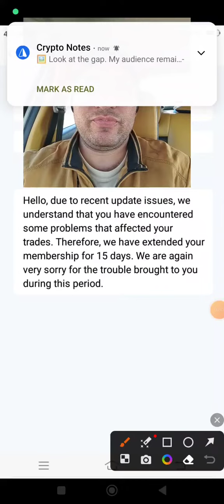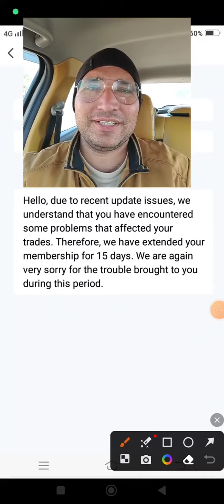RoyalQ Extended 15 day Membership Effected Account